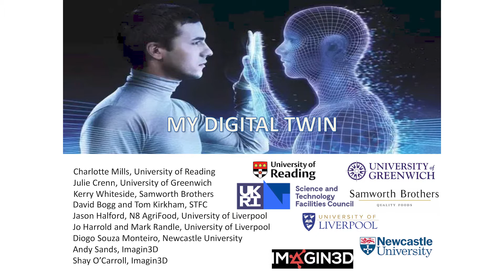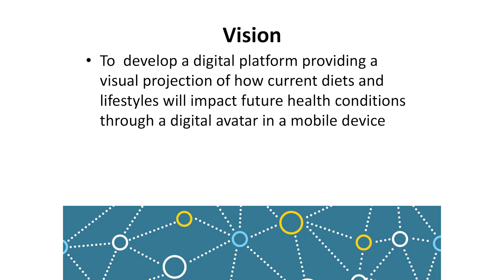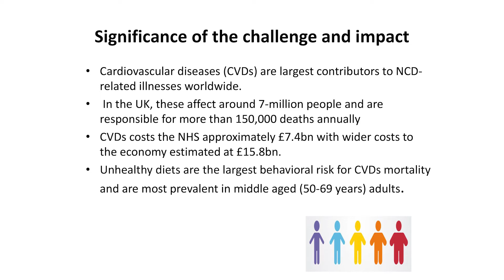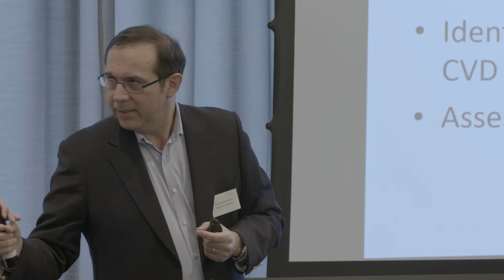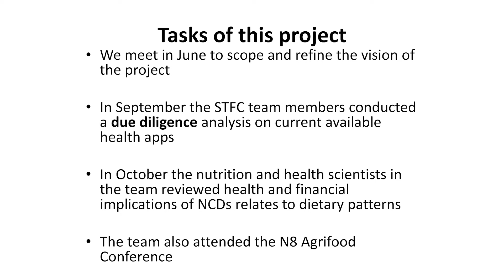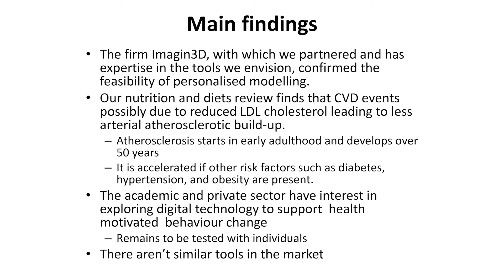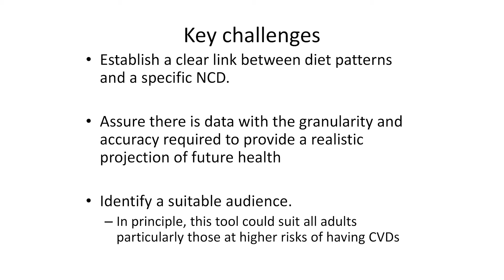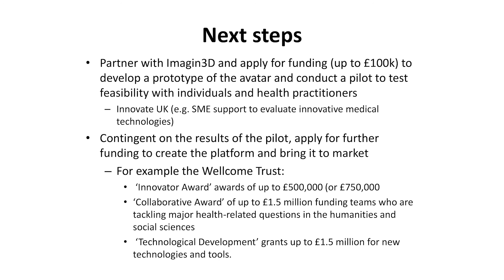My Digital Twin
PI Charlotte Mills, Presenter Diogo Souza Monteiro